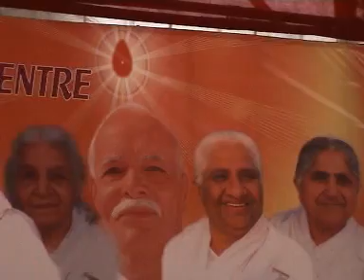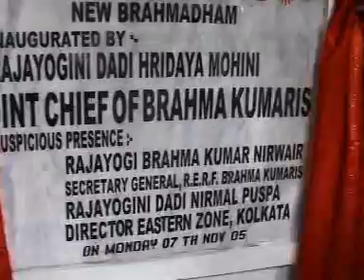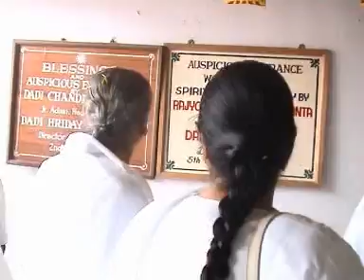ଡକ୍ୟୁମେଣ୍ଟାରୀ.ଭଗବାନଙ୍କ ଶକ୍ତି ଏବଂ ଆଶୀର୍ବାଦ ପାଇବାର ଗ୍ଲୋବାଲ୍ ଫେଷ୍ଟିଭାଲ୍.Global Festival.ପୁରୀ.7-11-2007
ଡକ୍ୟୁମେଣ୍ଟାରୀ.ଭଗବାନଙ୍କ ଶକ୍ତି ଏବଂ ଆଶୀର୍ବାଦ ପାଇବା ପାଇଁ ଗ୍ଲୋବାଲ୍ ଫେଷ୍ଟିଭାଲ୍.ପୁରୀ.Global Festival for Receiving God"s Power & Blessing & Opening of IRC.By Dadi Gulzarji.Part-01.Puri.7-11-2007